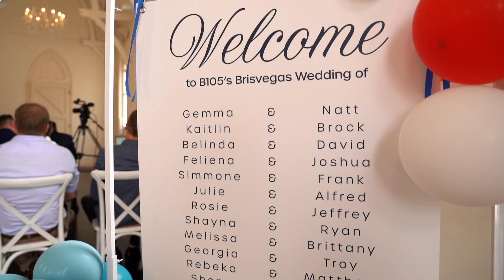Brisvegas Weddings - B105 Brisbane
B105 Brisbane had the challenge of marrying 25 couples in one day. Our team was trusted with covering video for the event. After a long day filming, our editor has to have finished cut by the next morning. Not only did we get this done, but we achieved a dynamic and entertaining video highlighting the day.

A massive thank you to B105 Brisbane for the ongoing work.